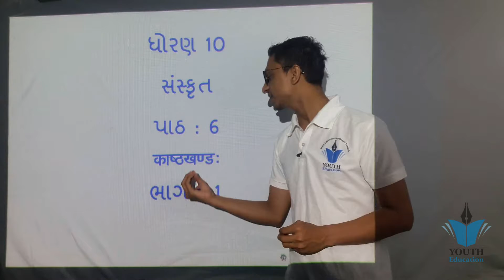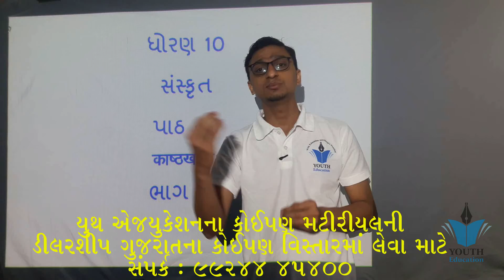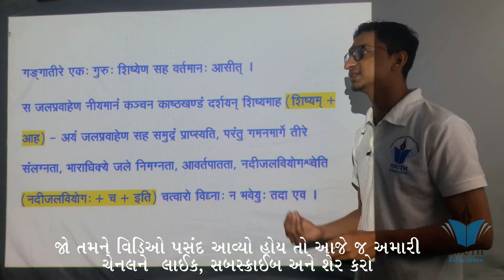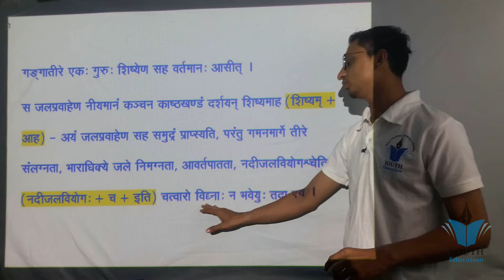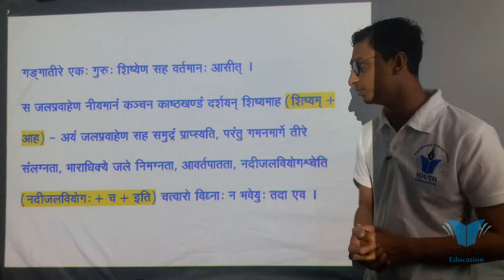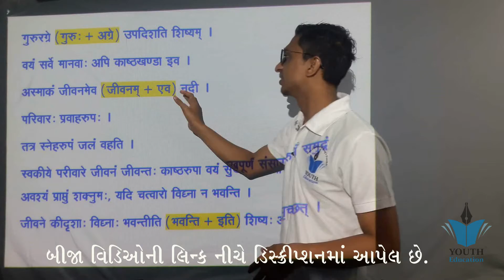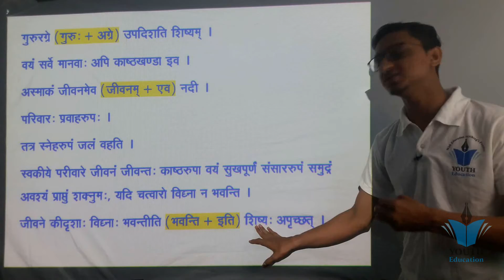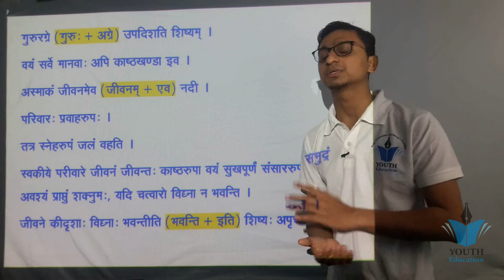STD 10 Sanskrit Ch 6 ( काष्ठखण्ड:) ભાગ 1 | ધોરણ 10 સંસ્કૃત પ્રકરણ 6 | vipul jani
STD 10 Sanskrit | Chapter 5 गुणवती कन्या | સરળ ગુજરાતી સમજૂતી

STD 10 Sanskrit | Chapter 6 KashthaKhanda | काष्ठखण्ड: | સરળ ગુજરાતી અનુવાદ

Std 10 sanskrit ch-6 काष्ठखण्ड:

STD 10 Sanskrit Chapter 6 काष्ठखण्ड-લાકડાનો ટુકડો

Standard 10 sanskrit chapter 6, Questions and Answers

Standard 10 sanskrit chapter 6 | std 10 sanskrit lesson 6 | काष्ठखण्डः | Part 01

STD 10 SANSKRIT CH 6 KASHTHKHAND L 1

Std 10 Sanskrit Chapter 6 ( part 1)

सुभाषितानि (Part-1) (Lesson-6) - Subhashitani | Class 10 Sanskrit

STD 10 Sanskrit Chapter 6 (English Translation)Kashthakhand

Standard 10 Sanskrit Chapter 6 | STD 10 Sanskrit Lesson 6 | Part 02 काष्ठखण्डः

STD 10 Sanskrit chap 6 part 1

Sanskrit 10 class ch 06

STD: 10, SUB: SANSKRIT, CH: 6, PART : 1

Standard 10 Sanskrit Chapter 6 | Sanskrit STD 10 Lesson 6 | Part 03 | काष्ठखण्डः

Std - 10 Sanskrit Ch - 6 काष्ठखण्ड: PART - 2

Sanskrit Std.10 Chapter. 6

Std - 10 Sanskrit Ch - 6 काष्ठखण्ड: PART - 5

sanskrit (std - 10 ) ch-6 (part 1)

Subhasitani Shemushi Chapter 6 Class 10

STD-10 SANSKRIT CH-6 PART-1

Sanskrit | STD 10Th | Chapter 6 | काष्ठखण्ड: |ચિત્રાત્મક પ્રસ્તુતિ | part 1 | by Abhishek Dave

Std.10 sanskrit Ch.6 kastkhand

Std - 10 Sanskrit Ch - 6 काष्ठखण्ड: PART - 1

SGIS | Std 10 Sanskrit | Ch.6 काष्ठखण्डः ( પાઠ સમજૂતી PART -1 ) | ft. K.Y.Oza Sir LS386

STD 10 Sanskrit chap 6 part 2

Std 10 Sanskrit Chapter 6 (part 2)

STD-10 SANSKRIT CH-6 VIDEO-1

Std 10 ||sanskrit ||ch- 6 || કાષ્ઠખંડ ||ભાગ 1||

STD-10 SANSKRIT LESSON-6 KASTHAKHAND

Std.10 Sanskrit Ch.6(part.3) Kastkhand

STD-10 SANSKRIT CH-6 VIDEO-2

Std.10 Sanskrit Ch.6 (part.1)Kastkhand

Subhashitani || सुभाषितानि || Chapter 6 || Class 10 || Sanskrit || Shemushi

STD 10 Sanskrit ● Ch. 6 काष्टखण्ड: ● ધોરણ ૧૦ સંસ્કૃત ● પાઠ ૬ ● સરળ સમજૂતી ●

સંસ્કૃત ધોરણ-10 પાઠ-6 काष्ठखण्ड: લાકડાનો ટુકડો ,પાઠનું ભાષાંતર અને સ્વધ્યાય સરળ સમજૂતી.

Std - 10 Sanskrit Ch - 6 काष्ठखण्ड: PART - 4

Sanskrit | STD 10th | Chapter 6 | काष्ठखण्डः| ચિત્રાત્મક પ્રસ્તુતિ | part 2 | by Abhishek Dave

STD 10 SANSKRIT CHAPTER 6 LEC 1

6 subhashitani 10th class sanskrit / सुभाषितानि

Bhartiyasanskara class10 sanskrit chapter 6।।वर्ग 10 भारतीयसंस्कारा: षष्ठ: पाठः संस्कृत बिहार बोर्ड

Class 10th Sanskrit Ch 6 महाराणा प्रताप

STD-10 SANSKRIT CH-6 VIDEO-3

Std 10 Sankrit | Free Lecture 1 Of Chapter 1 | Abhishek Dave Sir

Class 10th, sanskrit chapter - 6

Chapter 6 Part 1 class 10 CBSE Sanskrit || Malayalam explanation || Shemushi || Subashitham ||

STD 10 Sanskrit chap 6 part 3

STD 10 SANSKRIT CHAPTER 6 LEC 2

STD 10 SANSKRIT CH 6 KASHTHKHAND L 2

Std 10 संस्कृत - ch 6 (kasthkhand) काष्ठखण्ड english medium

std 10 | sanskrit | chapter 6 | kashtkhand |

L6 अभ्यास सुभाषितानि शेमुषी भाग 2 क्लास 10 cbse board

std 10 Sanskrit ch 6 topic 2 = 21 7

STD 10 Sanskrit Lesson 07 | Subhashitam Part 1 | सुभाषितकुसुमानि Part 1 | પહેલાં ચાર શ્લોકો.

SANSKRIT STD-10 CH- 6

SGIS | Std 10 Sanskrit | Ch.6 काष्ठखण्डः ( પાઠ સમજૂતી Part - 2 ) | Learn At Home | ft.K.Y.Oza Sir |

Std-10 Sanskrit Chap- 6[ V-2]

STD 10 SANSKRIT CH 6 PART 3

FULL LESSON सुभाषितानि शेमुषी भाग 2 क्लास 10 cbse board

Class 10 Gujarati medium Sanskrit ch- 6 part-2

संस्कृत🔶CLASS 10(RBSE )🔴 SANSKRIT CHAPTER-6 (महाराणा प्रतापः)🔴 CLASS-10🔴RBSE ONLINE CLASS|FREE CLASS

std 10 sanskrit ch 6 काष्ठ खण्ड by Mayur sir

STD: 10, SUB: SANSKRIT, CH: 6, PART: 2

NCERT/CBSE Class 7 Sanskrit Chapter 6:सदाचार(EXERCISE WITH ALL SOLUTION)

sanskrit (std-10) ch-6 (part-2)

Standard 10 sanskrit chapter 7 Questions and Answers

Class6th Sanskrit chapter 6 समुद्रतटः full explanation हिंदी में

Std - 10 Sanskrit Ch - 6 काष्ठखण्ड: PART - 3

STD 10 Sanskrit | Chapter 4 | जनार्दनस्य पश्चिमः सन्देशः | સરળ ગુજરાતી સમજૂતી

Shishulalanam | Sanskrit | Class 10 | Animated Video | Uttar Ramayan

std 10 Sanskrit ch 6 topic 1 = 17 7

STD 10 Sanskrit | Chapter 7 | Standard 10 Sanskrit | Lesson 7 | Part 6

Std 10 / Sanskrit / ch 6 / l 2

Std - 10 Sanskrit Ch - 7 सुभाषितकुसुमानि श्लोक - 5,6

Std 10 | Sanskrit | Chapter 6 | Lecture 1

Std.10.Sanskrit Ch.6

STD.10 SUBJECT:SANSKRIT CHAPTER 6 PART 1

std -10 sanskrit ch-6 kasthkhand ભાગ-1

Standard- 10th Subject- Sanskrit Chapter- 6 [Part- 1] (English Medium)

Class 10 The Hundred Dresses part 2 First Flight Chapter 5 explanation in Hindi | CBSE NCERT

Std 10 sanskrit ch-8 साक्षिभूत: मनुष्य:

NCERT/CBSE Class 7 Sanskrit Chapter 6:सदाचार

Std-10 Sanskrit Chap- 6[ V-3]

std 10 Sanskrit ch 6 topic 3 = 28/ 7

Std.10 Subject:Sanskrit Chapter 6 Part 2